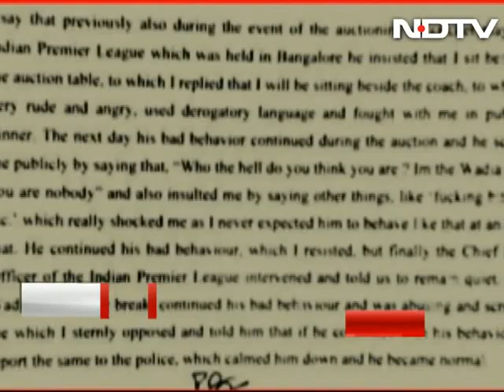Preity Zinta files molestation case against Ness Wadia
Actor Preity Zinta, who has accused her former boyfriend and businessman Ness Wadia of molesting her, said today that her intention behind the complaint "is not to harm anyone but only to protect myself."